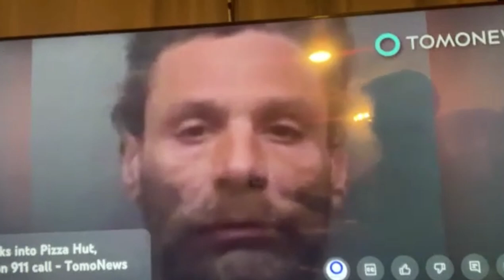Episode 5: Jesus Christ Loves Pizza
Episode 5 of White Trash and in Trouble!

An Indiana man travels to South Carolina, breaks in to a Pizza Hut, and calls the cops on himself and claims that he is Jesus Christ.

A British man assaults woman and her dog with a dildo